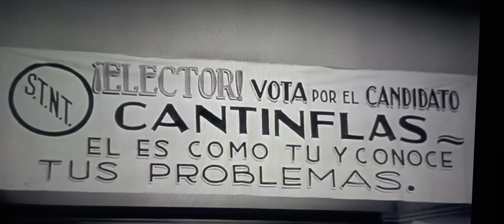pri..pan ..prd claudia vas a ganar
un claro ejemplo de lo que era la política hace años de esa película y ya es claro que esos eran el pri y pan y prd de hoy en día ala fuerza y con trinquetes vavi claudia y amlo